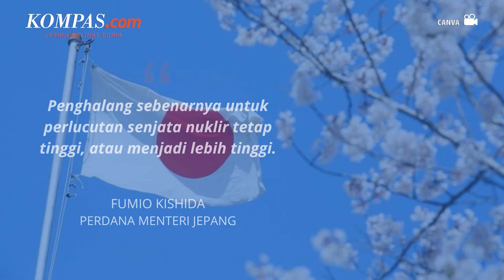Obama-Kishida Serukan Dunia Bebas Nuklir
Perdana Menteri Jepang Fumio Kishida dan mantan Presiden Amerika Serikat Barack Obama pada Sabtu (10/12) menyerukan dunia tanpa senjata nuklir.

Seruan itu disampaikan Kishida dan Obama di tengah ancaman Rusia untuk menggunakan senjata nuklir dalam perang di Ukraina dan Korea Utara yang terus mengejar program senjata nuklir.

Kishida dan Obama menyampaikan seruan itu dalam pesan terpisah yang dikirim ke pertemuan perdana forum perlucutan senjata nuklir yang diikuti oleh mantan pemimpin politik dan cendekiawan di Hiroshima, kota Jepang barat yang hancur akibat bom atom AS yang dijatuhkan pada tahap penutupan Perang Dunia II.

Penulis Naskah: Anneke Sherina Ramadhani
Narator: Anneke Sherina Ramadhani
Video Editor: Monalisa Rossuli Utami
Produser: Deta Putri Setyanto